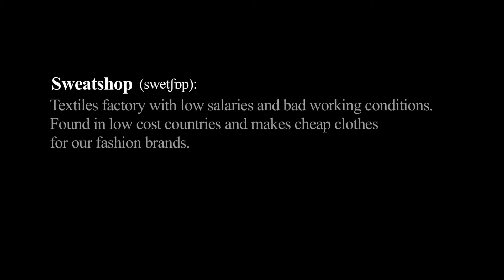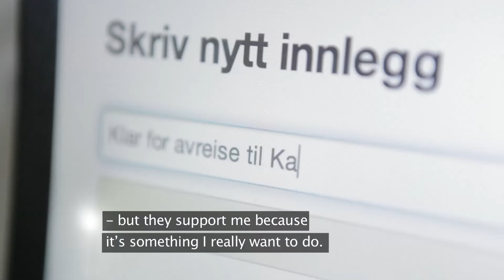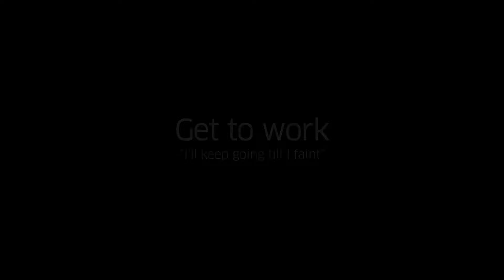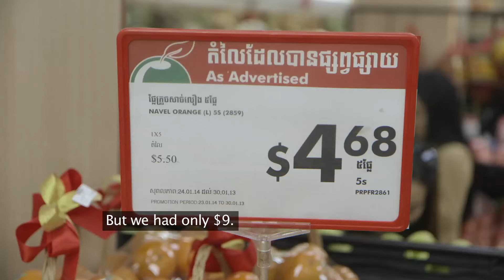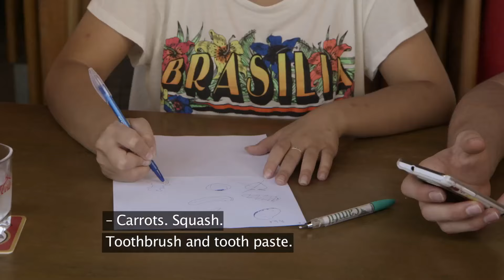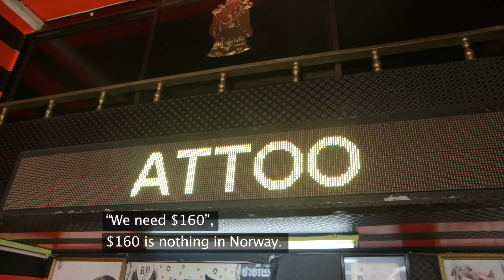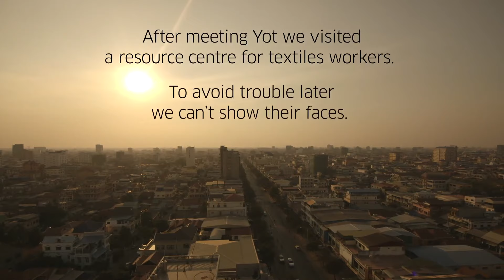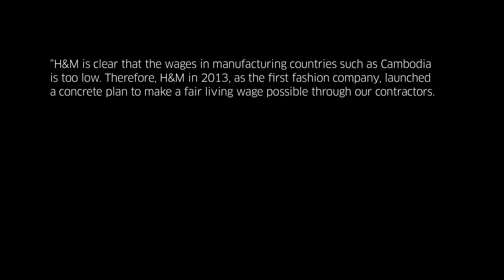Sweatshops: Deadly Fashion | When Rich Fashion Bloggers Went to Cambodia | Fast Fashion Documentary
Three young Norwegian fashion bloggers spend a month living the life of Cambodian sweatshop workers in Phnom Penh.

Frida, Anniken and Ludwig live, breathe and dream fashion. They spend hundreds of euros every month on clothes and make a living promoting the latest catwalk trends. Except for speculation that factory workers must be ‘used to’ their hard lives, they have never given much thought to the people who make their clothes.

Now, they’re trading their comfortable lives for those of Cambodian garment workers. As well as working in the factories, they have to survive on $3 a day. But this is no exploitative doc aiming for shock value. It poignantly shows the consequences of cheap fashion.

This documentary was produced by Hacienda Film and directed by Joakim Kleven. It was first released in 2015.